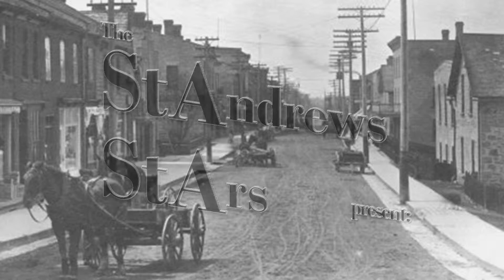New Hope to Galt Express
The St. Andrew's Stars look at the origins of St. Andrew's Hespletyrian (?) Church back when Hespeler was called new hope and Galt was a long 9 km walk away.